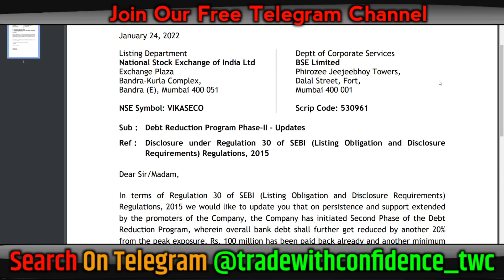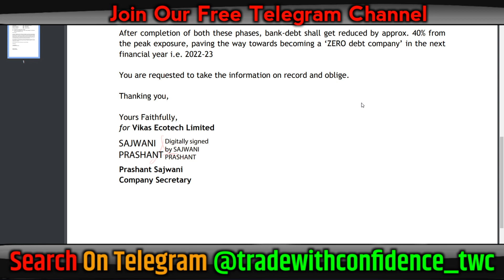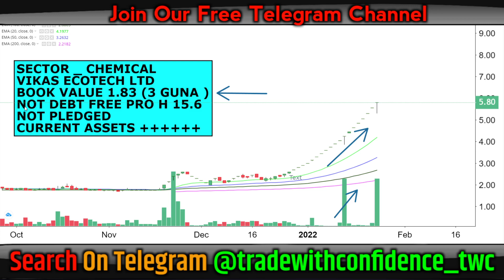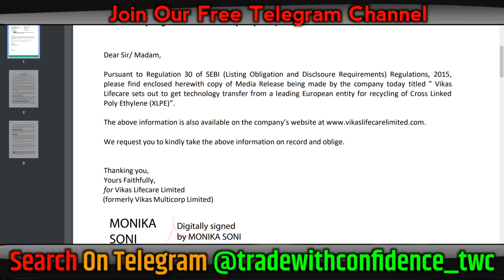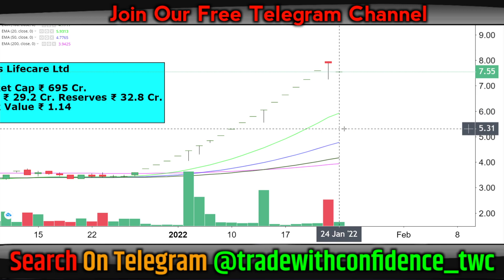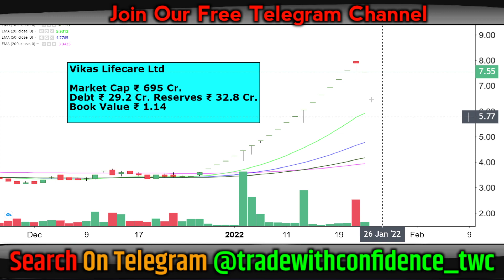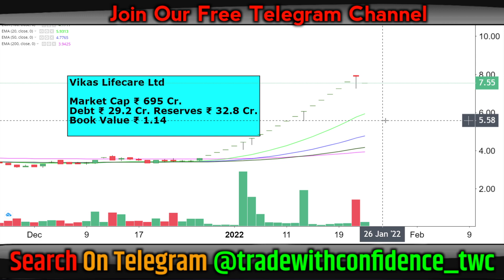Vikas life share latest news | Penny stocks | Penny stocks below 1 rupee | Penny stocks 2022